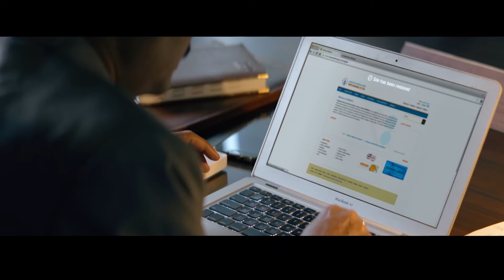പാസ്സ്‌വേർഡ് ( Password ) | Official Trailer | Dev, Parambrata, Paoli Dam, Rukmini Maitra, Adrit Roy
Malayalam Cineplex presents from Malayalam movie Official Trailer" password", "പാസ്സ്‌വേർഡ്" which was released in the year 2019, Directed by: kamaleswarmukherjee , starring : dev, parambrata, paolidam, rukminimaitra, adritroy, and others.

 Movie Credits :
Film.      : Password (പാസ്സ്‌വേർഡ്)
Director : Kamaleswar Mukherjee
Starring : Dev,Parambrata,Paoli Dam,Rukmini Maitra,Adrit Roy, and others.
Music Director(s) : Savvy
Release : 2019
🚫 All Copyrights Reserved to MALAYALAM CINEPLEX